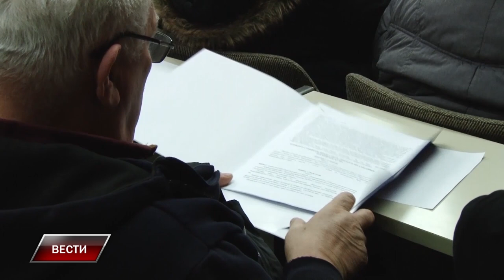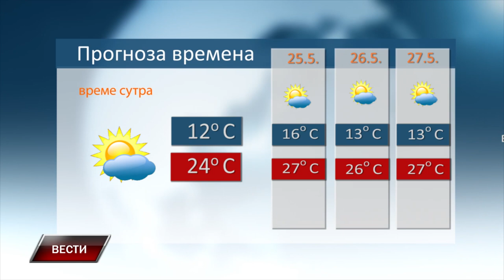VESTI 23 5 2024